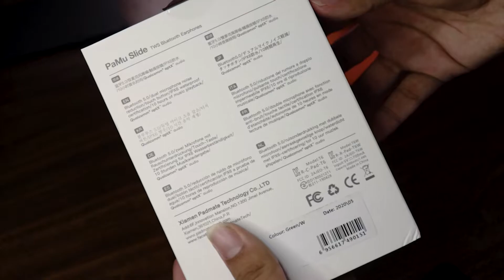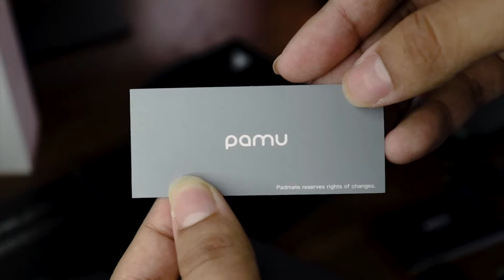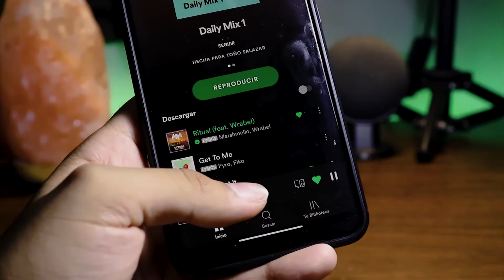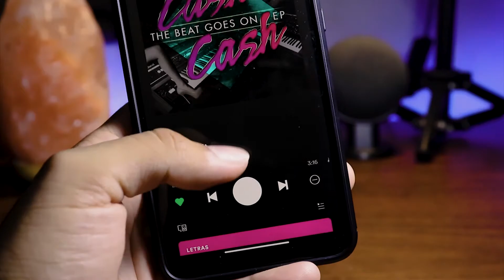PAMU SLIDE PLUS Review: ¡AURICULARES TOP CON CARGA INALÁMBRICA!